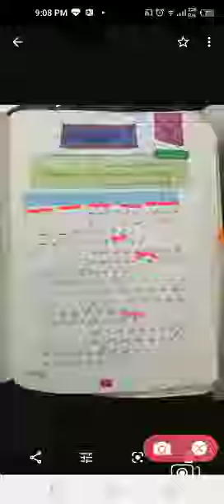22 July 2021(1)